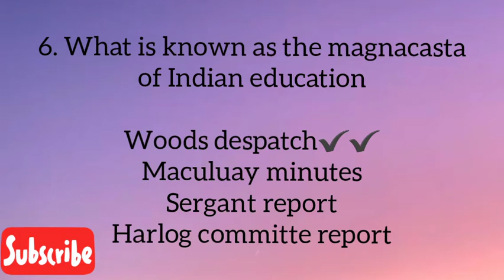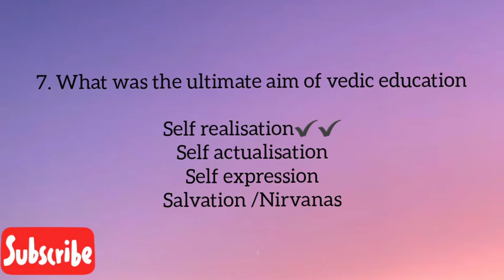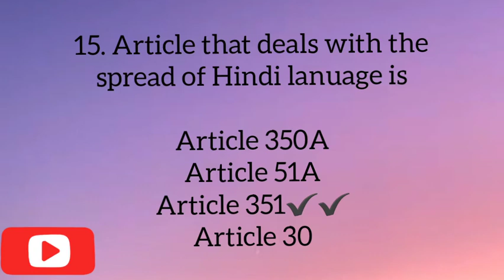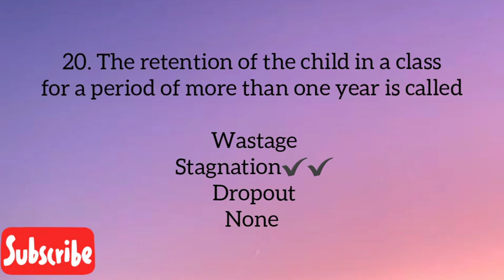EDU 06-EDUCATION IN INDIAN SOCIETY|B. Ed Second Semseter|MCQ|Philosophy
1. B.Ed.  Online Exam MOdel Questions|  EDU-14 : Advanced Studies : Perspectives in Education. |PART 1

2️⃣.